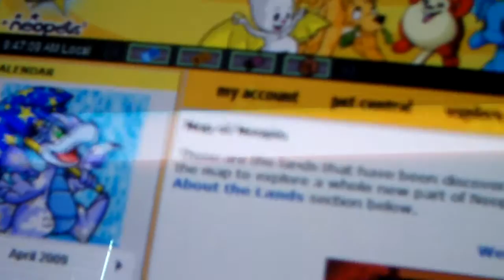My trip to the neopian bank :)